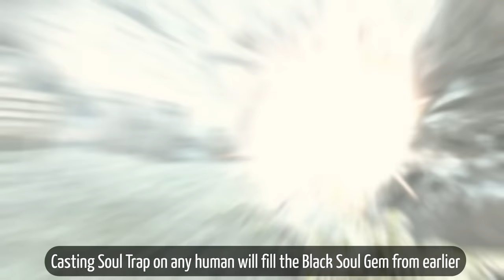Skyrim: A Perfectly Balanced Starting Mage Build...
In this guide I create an OP Skyrim mage build in just 1 hour for use on Legendary Difficulty. Anniversary Edition is required for full completion of this build.

Magicka 270 | Health 170 | Stamina 100 | All before buffs from equipment or Standing Stones.

15 One-Handed
15 Archery
17 Light Armor
15 Sneak
15 Lockpicking
15 Pickpocket
22 Speech
20 Alchemy
20 lllusion
26 Conjuration
80 Destruction
23 Restoration
100 Alteration
67 Enchanting
15 Smithing
15 Heavy Armor
15 Block
15 Two-Handed

Perks in order of purchase:

Enchanter 1/5
Enchanter 2/5
Enchanter 3/5
Enchanter 4/5
Insightful Enchanter
Novice Destruction
Destruction Dual Casting
Impact
Augmented Shock 1/2
Augmented Shock 2/2
Augmented Frost 1/2
Augmented Frost 2/2
Augmented Flames 1/2
Augmented Flames 2/2
Disintegrate
Deep Freeze

If using Alteration for Armor

Novice Alteration
Apprentice Alteration
Adept Alteration
Stability
Expert Alteration
Atronach
Master Alteration

Perks after this can be invested however you like.

Gear:
Studded Dragonscale Helmet - Fortify Destruction
Studded Dragonscale Armor - Fortify Destruction
Studded Dragonscale Gauntlets - Fortify Magicka
Studded Dragonscale Boots - None
Necklace - Fortify Destruction
Ring - Fortify Destruction

The staff enchanter inside Bloodchill Manor gives 20x the normal xp for enchanting a staff. Upon arriving on Solstheim you receive a debuff which reduces staff enchanter xp by 95%, However if you don't visit Solstheim and use the 2 unenchanted staves found inside Myrwatch you can reach 60+ Enchanting with only 2 enchantments. If you dupe the staves you can reach 100 Enchanting with only 10 staves.

Music In order of Appearance:

 The Rain Must Fall - Jon Bjork
 Welcome Party People - John Runefelt
 Nevertheless She Persisted - Bonnie Grace
 Looking for Better Ways to Say This - The New Fools
 All of It - Bonnie Grace
 Waltz of the Dead - Mike Franklyn
 Eerie - _91nova
 Walking Dead (Instrumental Version) - Wellness
 Oceanic Adventure - Bonnie Grace
 Fight for Glory - FormantX
 Super Hero - Bonnie Grace
 From the First to the Last - Jon Bjork